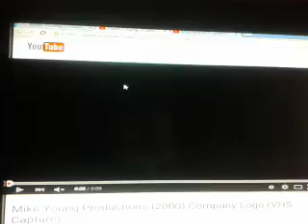Mike Young Productions/Macrovision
Taken From "Vampire Knight Season 3"